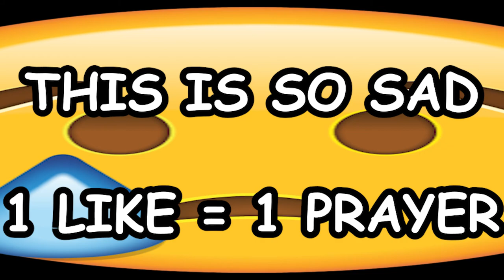the truth about ogat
uncensored truth about the game tbh